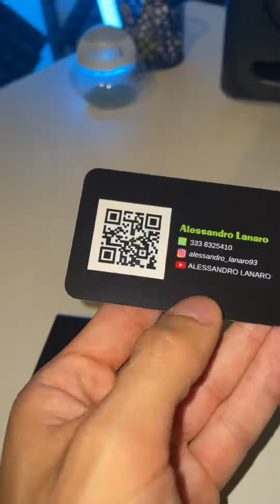Biglietti da visita nel 2023